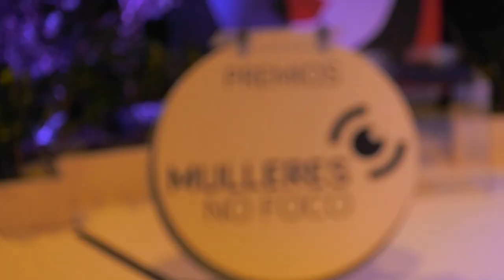Gala Mulleres no Foco 2023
O auditorio da Sede Afundación en Pontevedra foi o escenario da gala da terceira edición dos Premios Mulleres no Foco que a Deputación de Pontevedra promove en colaboración coa Asociación de Mulleres Cineastas e de Medios Audiovisuais (CIMA) para poñer en valor o traballo das profesionais galegas do audiovisual.